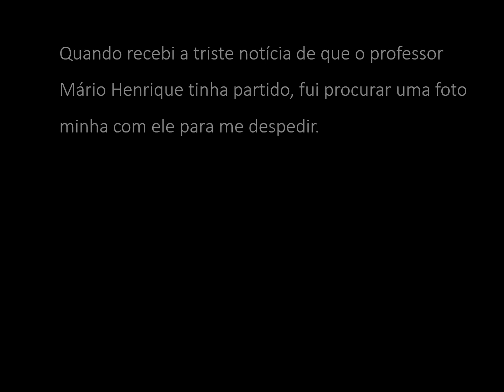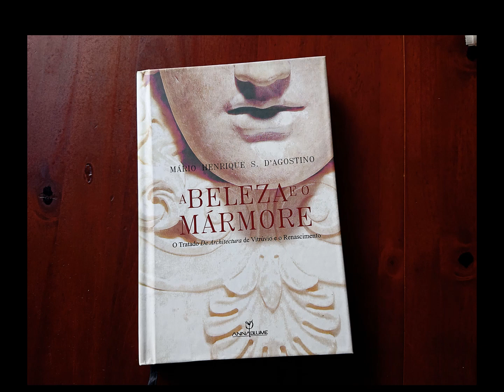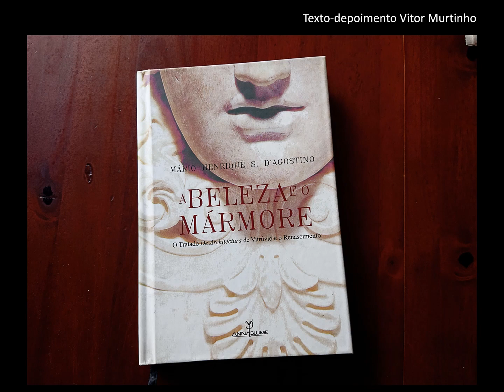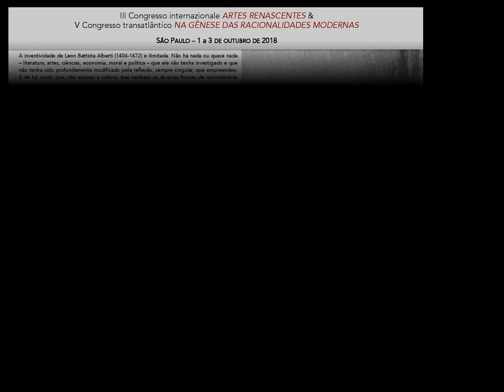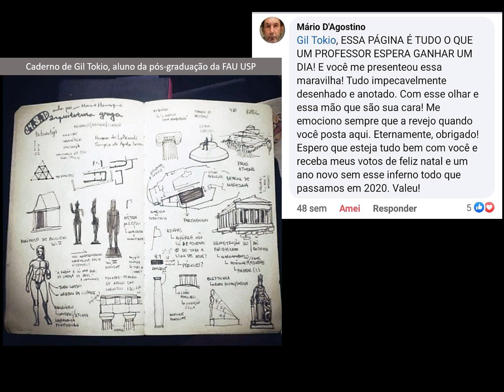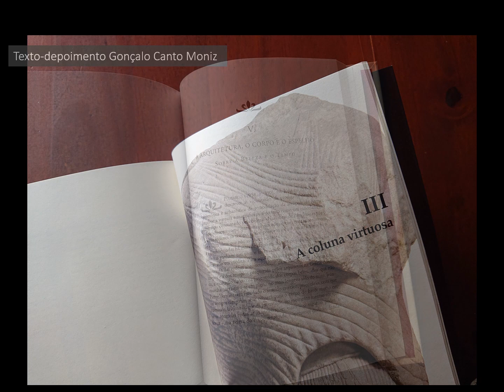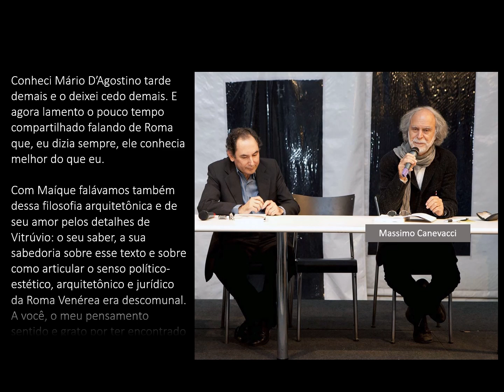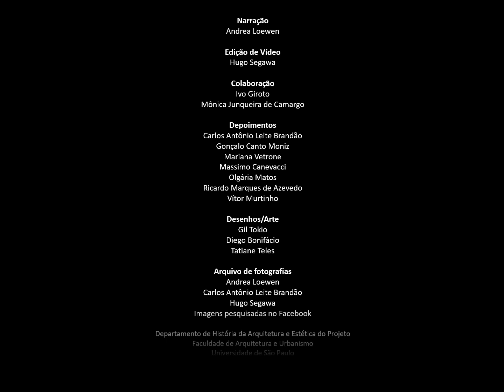Lembrando Maíque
Homenagem dos docentes do departamento de História da Arquitetura e Estética do Projeto ao Professor Mario Henrique Simão D'Agostino.